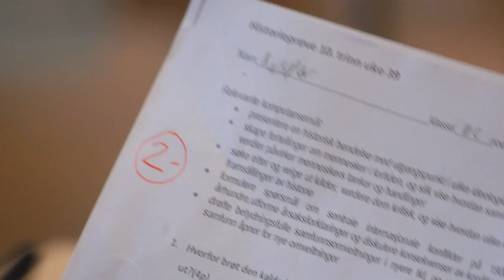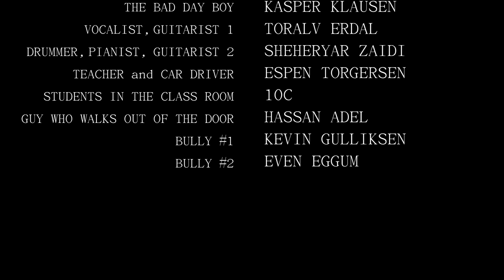"Bad Day" - Daniel Powter (Fan Music Video)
Shot a nice little music video for the song Bad Day as a school project! Check it out!

Starring: Kasper Klausen, Toralv Erdal & Sheheryar Zaidi

Directed by: Sheheryar Zaidi

Assisted by: Toralv Erdal

A Special Thanks to Espen Torgersen and the students of 10C.